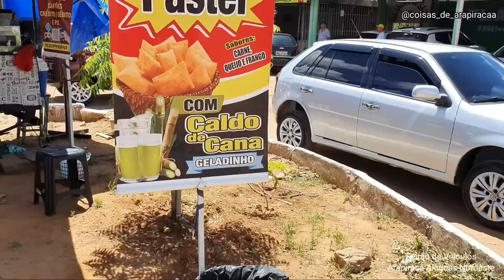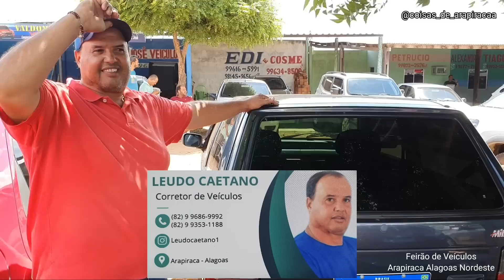MAIS UM EXCELENTE VÍDEO NO FEIRÃO DE VEÍCULOS ARAPIRACA